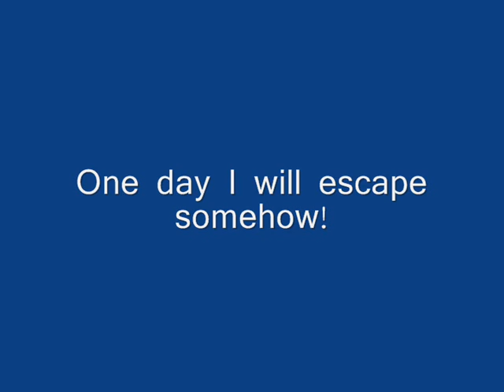Model Trevithick Puffing Devil Steam Engine trying to escape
A video showing live steam clips of a model Trevithick Puffing Devil Steam Engine. First tested by Richard Trevithick in 1801, the Puffing Devil was the worlds first passenger carrying road steam locomotive. The kit is available from Sussex Steam Co.